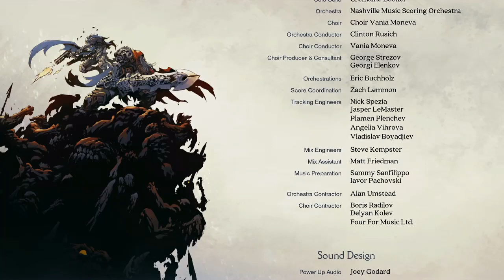Let's Play Darksiders Genesis - Part #015